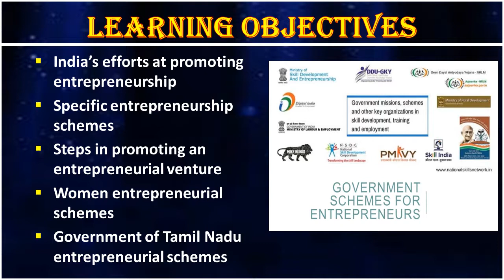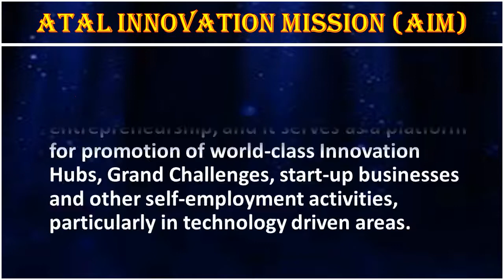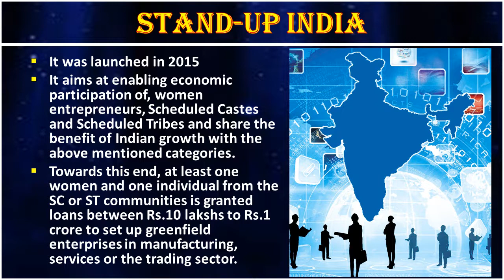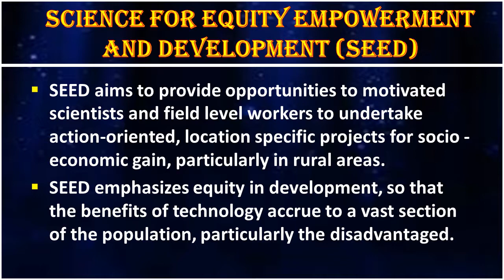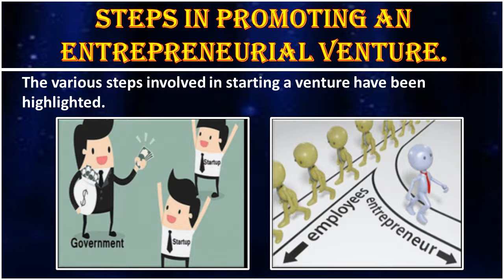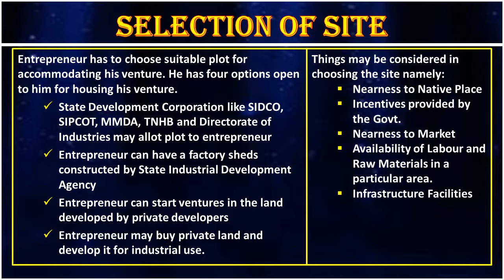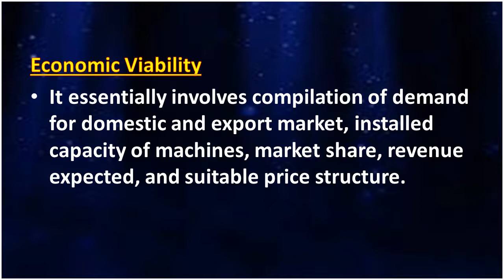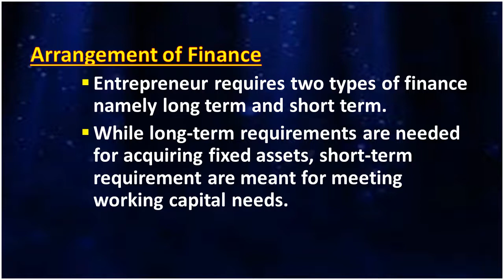12 th commerce unit 9 chapter 25 Government Schemes for Entrepreneurial Developement